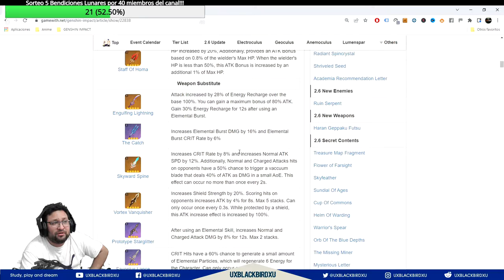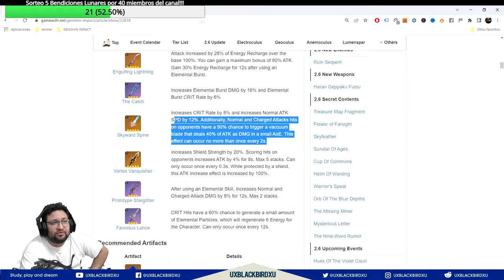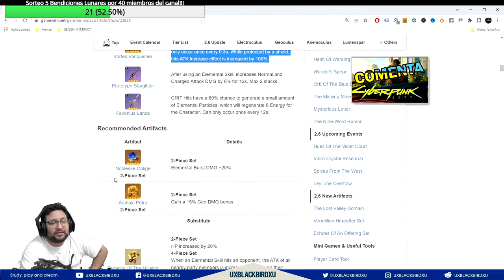ZHONGLI 👈 ♓ | ⚡⚡ Genshin Impact ⚡⚡ | Guia del Personaje, Build, Equipos y Artefactos!!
GUIA DE ZHONGLI

0:00 Intro
1:21 Rol del Personaje
4:04 Habilidades
13:38 Talentos
17:29 Constelaciones
21:24 Artefactos
30:25 Armas
35:33 Equipos
41:05 Zhongli Gameplay
45:23 Conclusiones

Codigo Creador de Contenido en EPIC:
UXBLACKBIRDXU

OH EKATE
banners mas nuevos (ohekate)